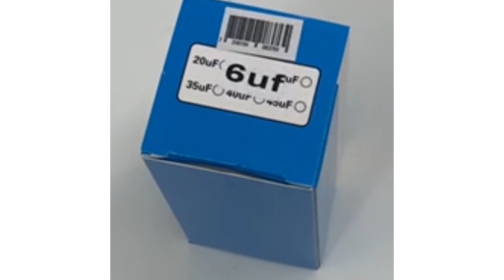Um 4D do Capacitor de Partida de 6uF